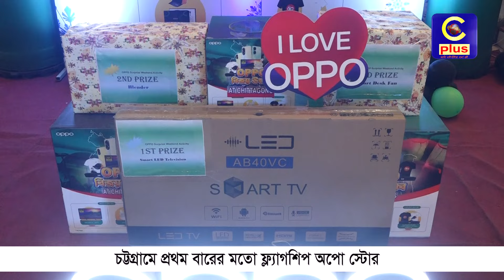চট্টগ্রামে প্রথম বারের মতো "Oppo" মোবাইল নিয়ে এলো ফ্ল্যাগশিপ স্টোর মোবিওনিক্স | Cplus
চট্টগ্রামে প্রথম বারের মতো "Oppo" মোবাইল নিয়ে এলো ফ্ল্যাগশিপ স্টোর মোবিওনিক্স

Slogan: আরাঁ চাটগাঁইয়া হতা হই
Country: Bangladesh
Language: Bengali।Chittagong Language
Broadcast area: Online